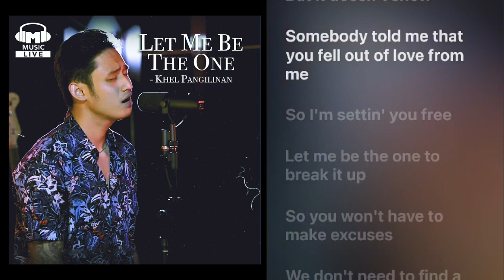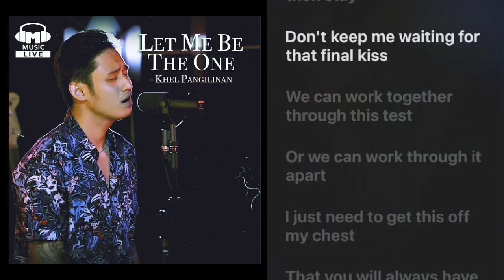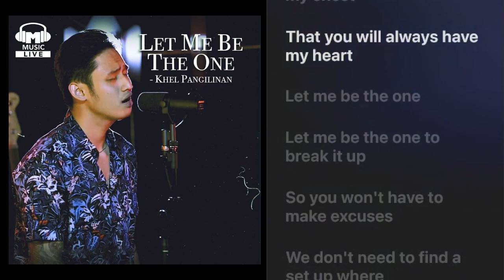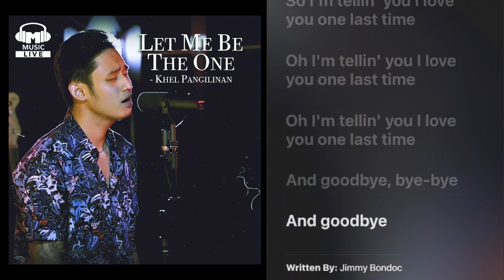Let me be the One - Michael Pangilinan (Minus one by Joshie)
🎤 “Let Me Be The One” Karaoke/Instrumental Version

Sing your heart out with this soulful Karaoke rendition of “Let Me Be The One” by Michael Pangilinan! Whether you’re a seasoned vocalist or just love to belt out tunes, this high-quality instrumental track is perfect for you.

🔍 Interesting Facts:

Emotional Ballad: “Let Me Be The One” is a heartfelt love song that captures the vulnerability and longing of wanting to be there for someone. Michael Pangilinan’s soulful delivery adds depth to the lyrics.
Original Version: The song was originally performed by Jimmy Bondoc, and Michael Pangilinan’s rendition pays homage to the classic OPM hit.
Michael Pangilinan: A talented Filipino singer known for his powerful vocals and emotional performances, Michael has made a mark in the Philippine music scene.